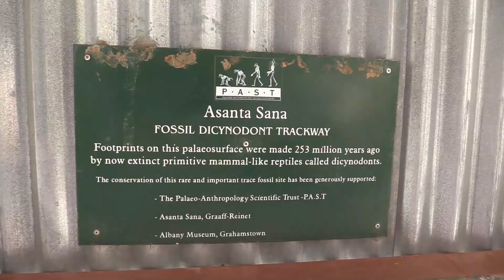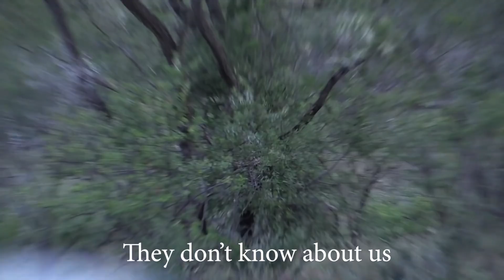Hunt Buffalo and Plains Game in the Eastern Cape, with the Luppino Brothers and Stompiesland Safaris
Ralph Luppino is back hunting in South Africa, this time with his brother Angelo and some friends. They are hosted by old time friend Nico Lourens, owner of Stompiesland Safaris.

Both brothers are after Buffalo and Plains Game, Ralph with rifle and Angelo with his bow. Unfortunately Angelo didn't get his Buffalo but he did harvest one of the smallest species in South Africa, the Blue Duiker. Ralph shot a beautiful Buffalo bull, had an amazing shot on a Cape Eland and also harvested some other species.

The movie was captured by African Sun Productions, one of the leaders in producing personal and private hunting movies.

I hope you enjoy the full movie, if not, here is the cheat sheet:

Cape Eland: 12:38
Cape Buffalo: 32:08
Blue Duiker (Bow): 51:20